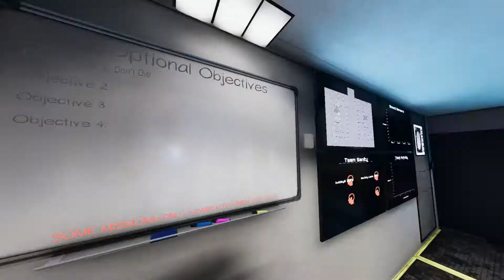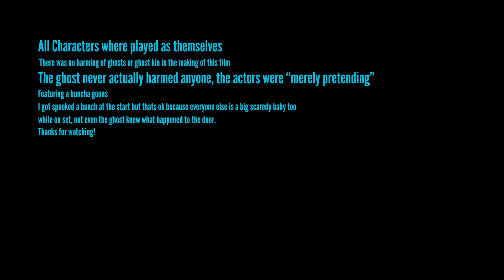Playing Phasmophobia with highly untrained ghost hunters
Bunch of big weenies playing Phasmophobia and getting spooked